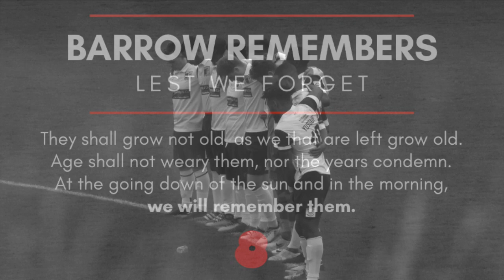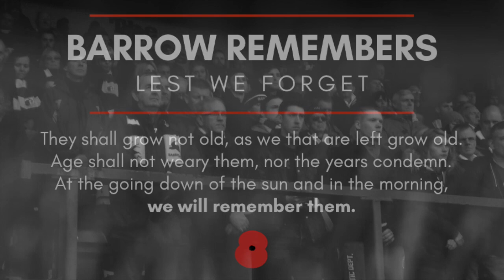2017/18: BARROW v Macclesfield Town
Official match highlights from Barrow v Macclesfield Town in the Vanarama National League on Saturday 11th November 2017.